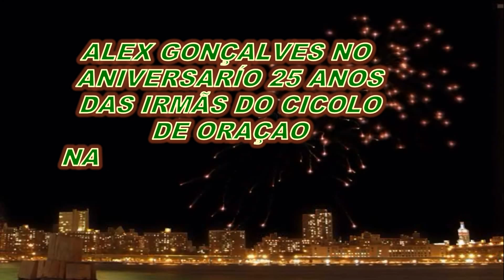ALEX GONÇALVES NO ANIVERSÁRIO DE 25 ANOS DA CORDEIRO DE DEUS